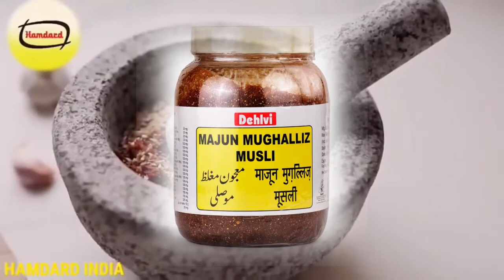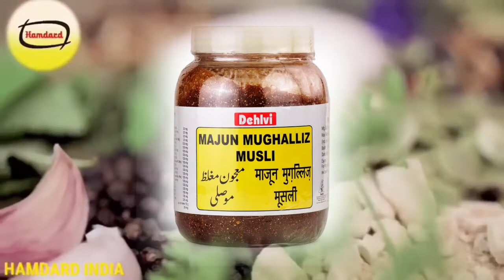majoon mughalliz musli के फायदे जानकर हैरान हो जाओगे